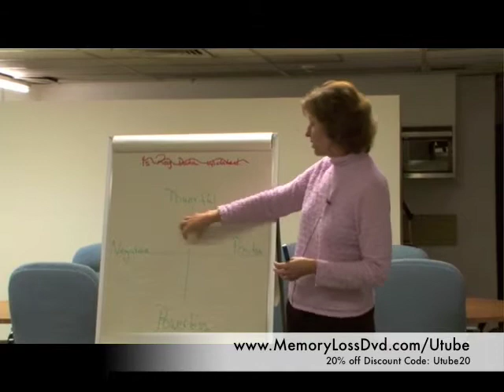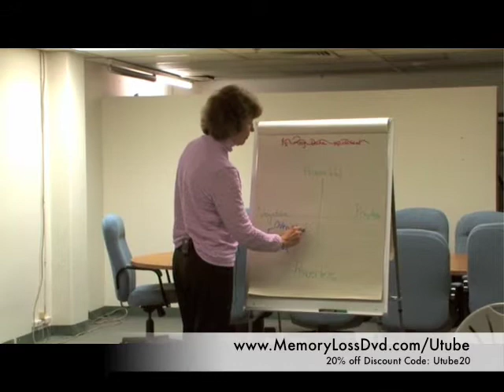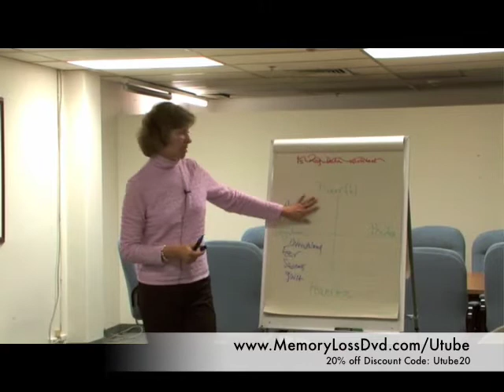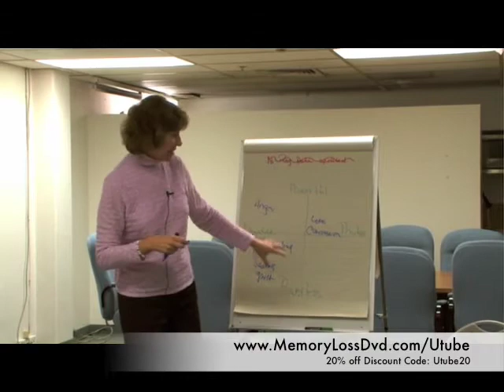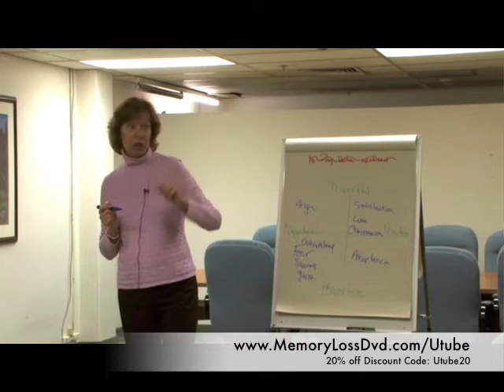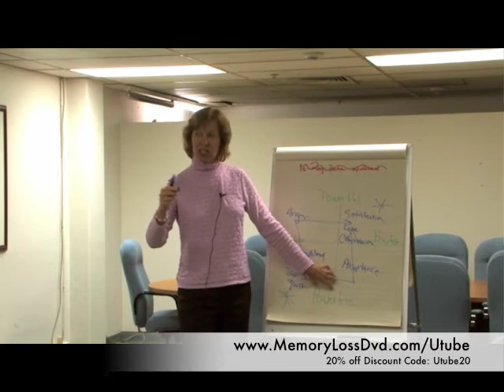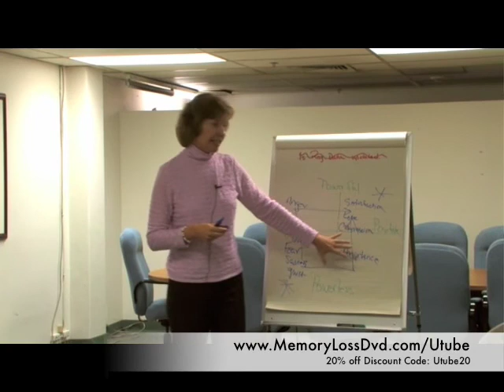Savvy Caregiver Session 2- "the feeling quadrants"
This is an excerpt from second weeks session of The Savvy Caregiver DVD which, is a 4-DVD set for families of someone with memory loss that gives you practical advice you can use today.

It's good for all stages of memory loss: early, middle, and late.

It was developed in conjunction with researchers from:
Duke University in North Carolina
Emory University in Atlanta
and the University of Minnesota in Minneapolis.

Check Back Weekly for additional videos!